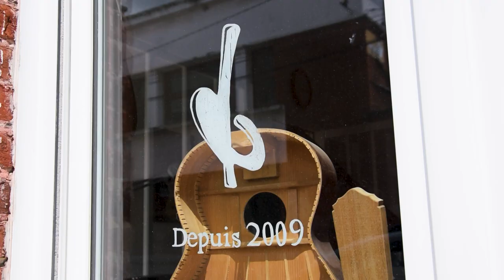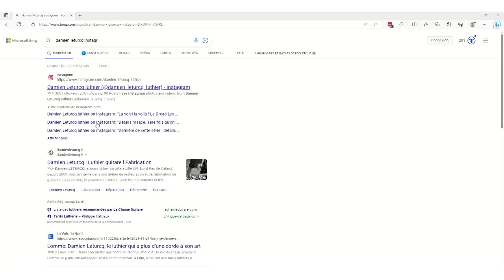Rencontre avec UN LUTHIER - Interview de Damien Leturcq - MM#3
►🎬 Rencontre avec Damien Leturcq, luthier guitare ayant notamment travaillé pour Mathieu Chedid. A travers cette interview, il prend le temps de nos raconter son métier.          .

Sommaire :
00:00 - Présentation
00:12 - C'est quoi un luthier ?
00:34 - Quelles sont les tâches du luthier ?
01:13 - Quels types de réparations effectue un luthier ?
02:01 - Une même réparation change t-elle selon la guitare ?
03:11 - Quel est ton process pour prendre en charge une guitare ?
06:00 - Comment adapter les réglages au musicien ?
08:28 - Comment s'y retrouver parmi toutes les possibilités de réglages ?
10:12 - Quel projet sur lequel tu as travaillé t'a marqué ?
13:16 - Dans quels cas te demande t-on une fabrication de guitare ?
14:56 - Qu'est ce qui t'a donné envie de devenir luthier ?
16:14 - Faut-il être bon musicien pour être luthier ?
17:49 - Faut-il avoir une bonne oreille pour être luthier ?
18:41 - Quel est le parcours à suivre pour devenir luthier ?
21:31 - C'est quoi un bon luthier ?
22:44 - La recherche du geste parfait et de l'imperfection
24:52 - Le métier de luthier a t-il changé avec la technologie ?
28:31 - Luthiers numériques vs luthiers traditionnels
29:41 - A quel point le luthier peut-il mettre sa personnalité dans sa création ?
33:31 - Le travail du luthier influence t-il le son du musicien ?
35:50 - Quels conseils pour quelqu'un qui veut devenir luthier ?
37:50 - Les réseaux de Damien